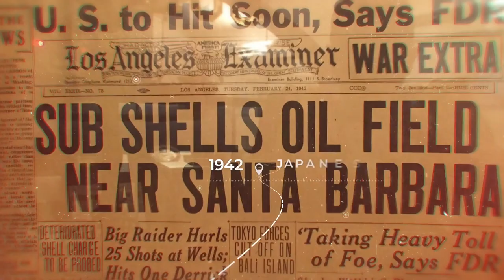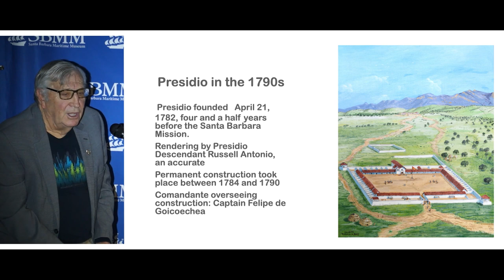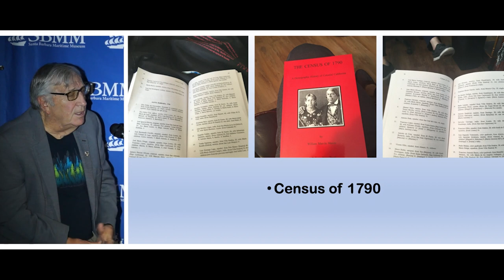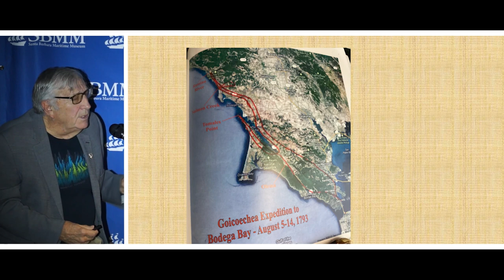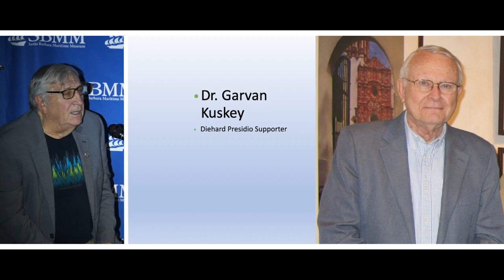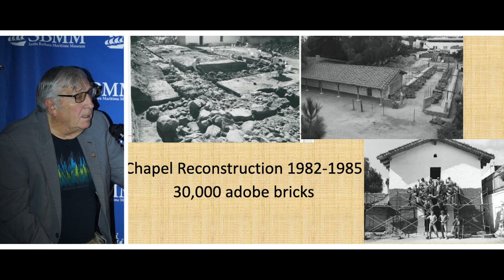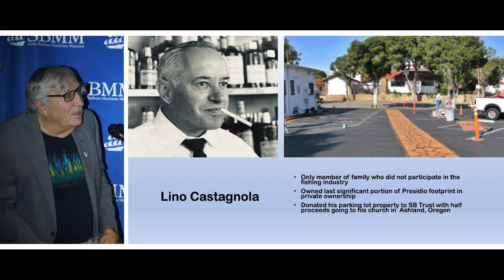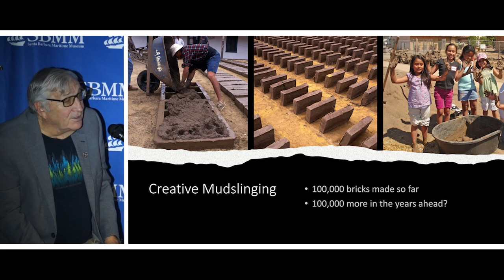Maritime Distinguished Speaker Series Presents Santa Barbara’s Royal Presidio - Dr. Jarrell Jackman.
During this talk, Dr. Jarrell Jackman will introduce topics covered in his book Santa Barbara’s Royal Presidio: The Rise, Fall, and Rebirth of Spain’s Last Adobe Fortress, including introducing the community’s first racial and cultural diversity, and developing a unique relationship with the local Chumash population. He will also discuss the preservation and rebuilding process for the Presidio completed in the 20th century.

Local lectures air every weeknight on TV Santa Barbara channel 17 from 9 - 10:30 pm.

TV Santa Barbara (TVSB) is a 501(c) 3 nonprofit organization which operates two community access television channels, 17 and 71. TVSB’s mission is to empower people to make media that matters. TVSB does this by providing residents with the knowledge, resources, and tools to create their own original programming. TV Santa Barbara has served as the local media access center since 1975.